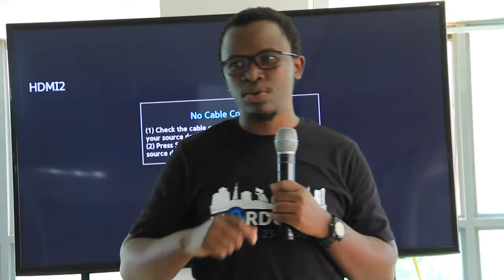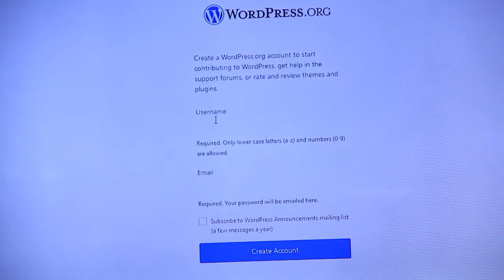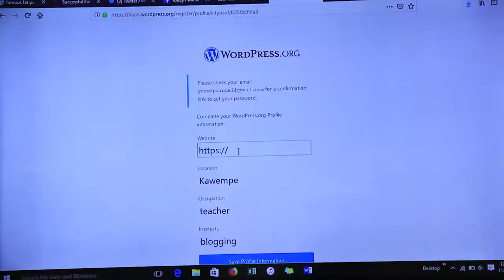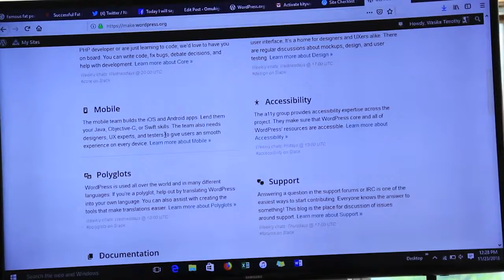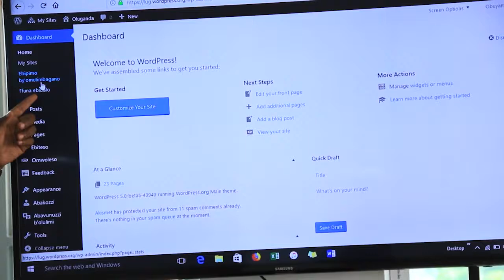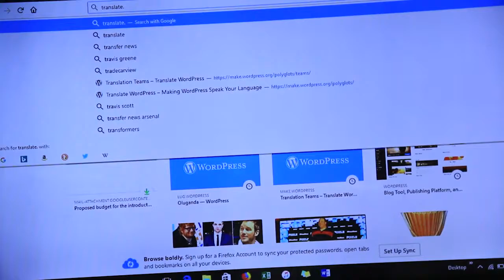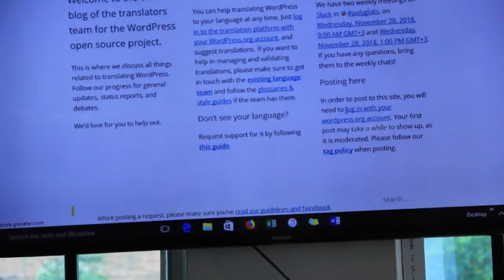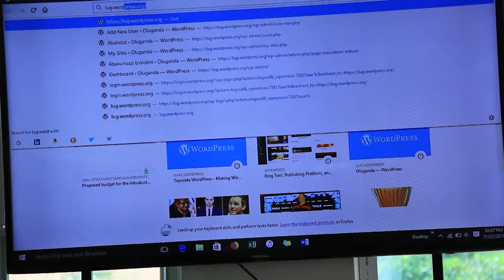Laurence Bahiirwa: Translating WordPress to Luganda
Polyglots. How do we extend our stories to other generations? Translating WordPress to Luganda or any other language ensures that we go beyond the ages.